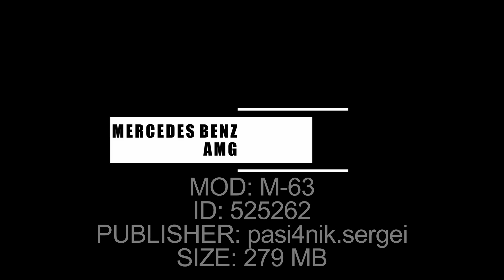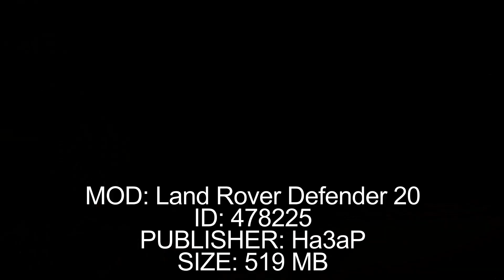Land Rover DEFENDER vs Mercedes Benz AMG | MAP Mud Park | MODS Review | SNOWRUNNER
PC:
GPU: GIGABYTE GeForce RTX 2080 SUPER GAMING OC 8GB GDDR6
CPU: AMD Ryzen 7 3700X (3.6GHz, TB 4.4GHz, 16 vláken)
RAM: 16GB DDR4 3200MHz
ZDROJ: 650W EVGA 650 GQ 80Plus Gold
DISK: 1TB SSD M.2 PCIe NVMe HP

OVLADAČE:
VOLANT: Thrustmaster TS-PC (Ferrari 480 addon)
PEDÁLY: Thrustmaster T-LCM
PÁKA: Thrustmaster TH8A
BRZDA: 14bitová PC USB SIM